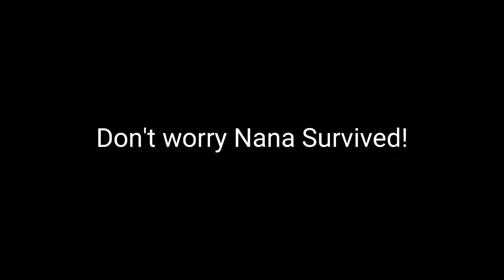Yin Main Plays Arlott And This Is How Things Turned Out!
I'm a yin main, but I not a professional arlott player. I practiced arlott for a while and this is how the gameplay turned out. I hope you would like it.

INFORMATION

IGN : YT: RockAim
Music: This creator is rather lazy to leave a link or a name of the song.

Title: Yin Main Plays Arlott And This Is How Things Turned Out! | Mobile Legends

Who is Arlott ►
I didn't had the time to google about it. So yoy do it yourself.

Kinemaster/Capcut

Picsart/Renimi